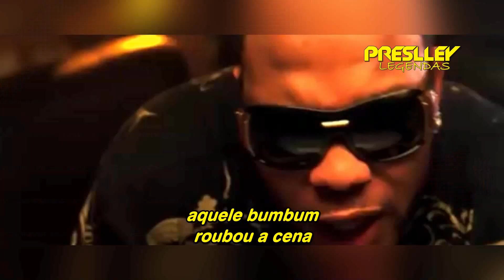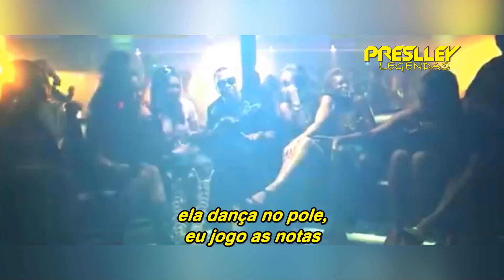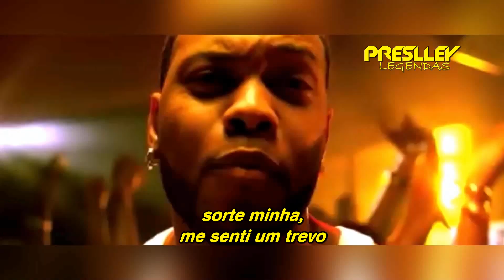Flo Rida & T-Pain - Low (Legendado / Tradução)